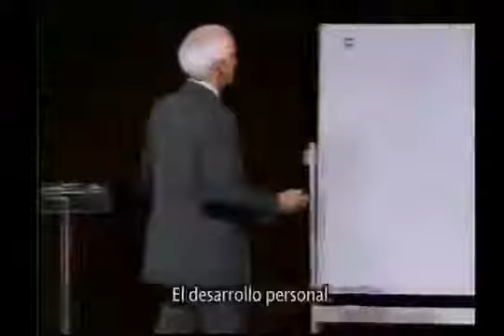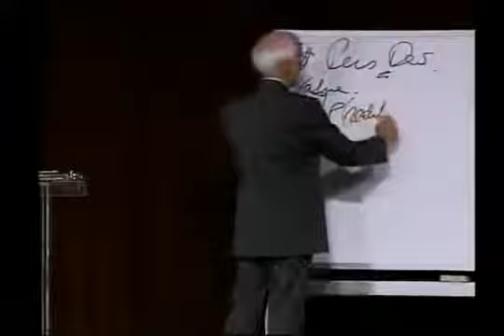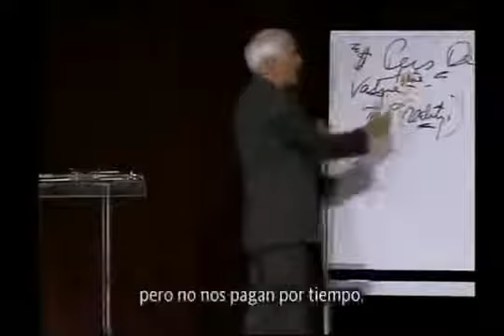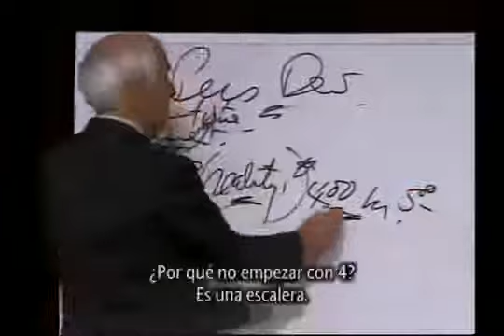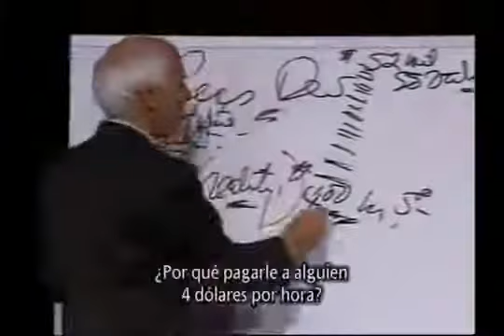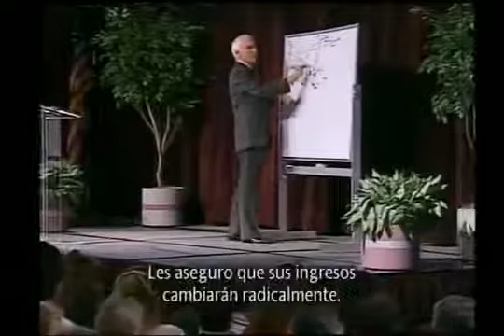Desarrollo Personal Jim Rohn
Jim Rohn te enseña en este vídeo  como cambiar tu vida. Conferencia en vivo doblada al español.

"Cuando el discípulo está listo, el maestro aparece".
Lecciones sobre cómo cambiar tu vida, expuestas con la simpleza, la sabiduría, la honestidad y el humor de quien fuera el mentor y amigo de Mark Hughes, y desde hace casi tres décadas, mentor de Herbalife.

"EL EXITO ES ALGO QUE ATRAES, POR LA PERSONA EN QUE TE CONVIERTES"

EL CAMBIO ES POSIBLE para todos el que se haga responsable, busque respuestas, tome decisiones, y pague el precio. Quien busca oportunidades, las encuentra. Quien siembra, cosecha.

Humberto Labrador (Asociado Ind. Herbalife)

Negocio Herbalife
Network Marketing
Multinivel
Oportunidad Herbalife
Ingresos Extra
Trabaja desde casa
Perder peso
Adelgazar
Bajar de Peso
Nutrición Herbalife
Estar Saludable
Emprender
Emprendimiento
"cambiarmivida"
"herbalife"
"cambiar mi vida"
"jim rohn herbalife"
"desarrollo personal"
"motivación personal"
"auto desarrollo"